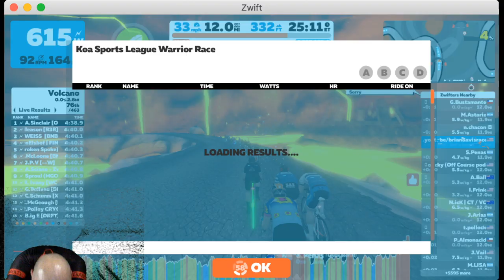First Zwift Race with Concept Bike (is there a difference?) LIVE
P.S. Here are some of my favorite things to power your ride on Amazon...some weird stuff and some basics (I do earn very small commissions on the links on this page):

Brian Davis, inventor of Fix It Sticks, Backbottle and The Weatherneck System and creator of Fo//ow Ho//ow Performance Alpaca brand - I discuss race tactics and strategies to be a faster, fitter and smarter cyclist.